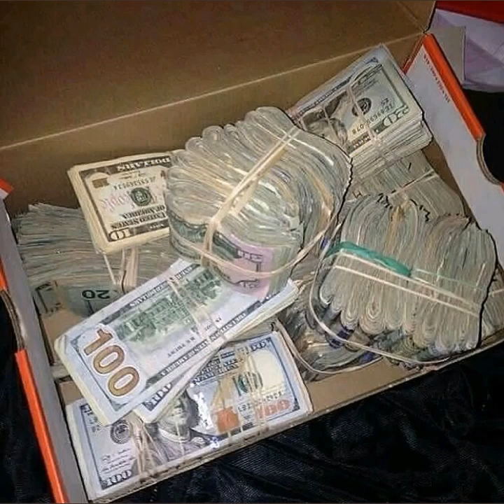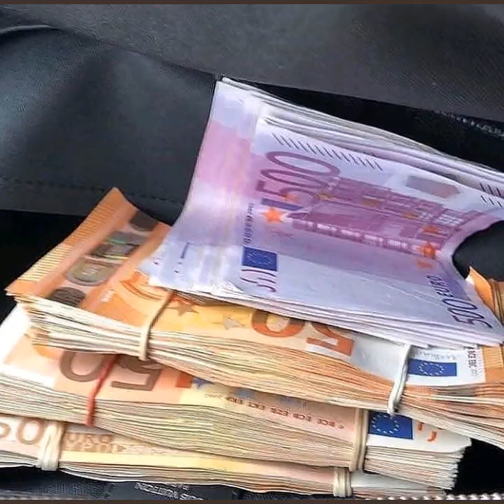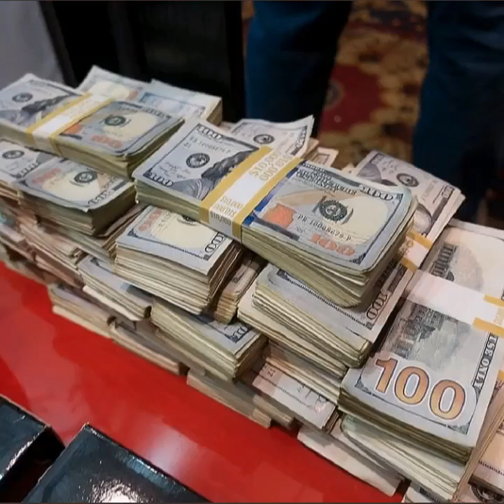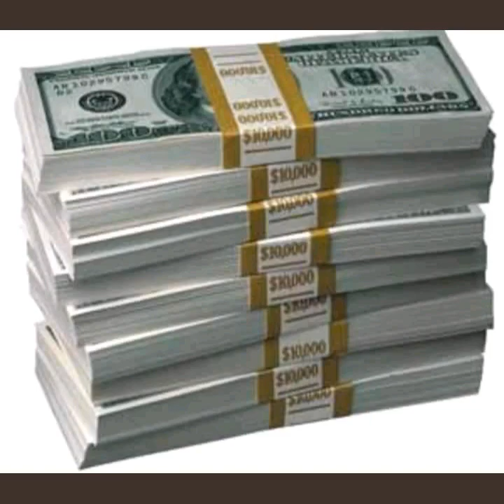TAA BU UBOCHI ONWU | Nija highlife music